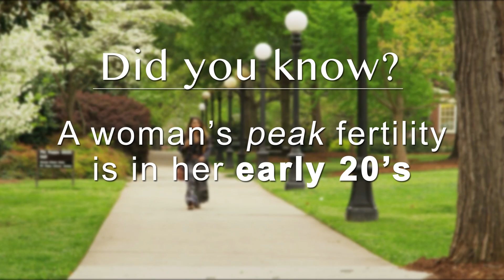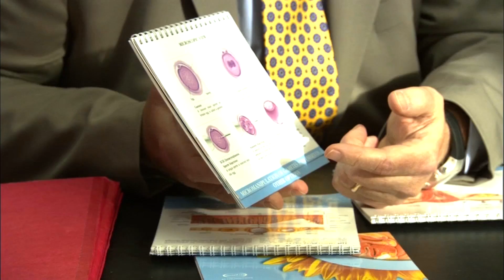Egg Freezing Chicago IL - Fertility Centers of Illinois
At FCI Chicago, we offer options such as Egg Freezing to help patients preserve their fertility, giving them the best chance possible of having a baby when they are ready or able to take that next step.

0:03 - You don't have to choose between building your career and..
0:28 - Why Freeze Your Eggs?
0:42 - Questions About Preservation? Answers Here!
1:29 - The Sooner You Freeze Your Eggs, The Sooner You Can...

SOCIAL EGG FREEZING, WHAT IT IS AND IT'S BENEFITS:

With age, comes problems that usually can't be stopped. A common problem with women past the age of 35, is infertility, or the inability to reproduce children naturally. With the infertility occurring at such a young age, many women are left with a sad period in life, never being able to know the joyous experience of childbirth. Social Egg Freezing, however, is somewhat different of a method, as social egg freezing deals with infertility as a choice, wanting to wait to have kids until they find the right person to have them with.

SOCIAL EGG FREEZING, WHAT IS IT?

Social egg freezing deals with decisions to hinder pregnancy until a suitable partner is found. Usually considered social because it deals with social reasons, like not finding “Mr Right” yet, egg freezing has grown popular with its discovery. This method is currently offered by many countries, like Britain, Netherlands, and the United States.

EGG FREEZING PROCESS - EXTRACTING & FREEZING

A female's eggs are produced in the woman's ovaries, typically produced once a month. If a woman wants to know how many eggs she currently has, a test can show how many are available through testing the fertility hormone inhibin B. Once an amount of eggs is noted, the women can then opt for freezing the eggs for later use through a professional process called Oocyte cryopreservation, or “egg freezing”. The process starts with doses of IVF or in-vitro fertilization drugs that help stimulate the ovaries to generate a number of eggs within the reproductive sac. Once this occurs, the eggs are fertilized through controlled sperm donations, and then the women are sedated for egg extraction. The eggs are extracted through puncturing the vaginal wall, withdrawing the eggs through a hollow point needle. This process is then followed by freezing the egg, with controlled temperatures until the women want to become pregnant.

BENEFITS OF EGG FREEZING

The number of benefits available for social egg freezing are astounding, as many of the benefits will help someone who wants to become pregnant at a later time. If a partner is not found, or the current partner is not suitable to be a parent, eggs can be frozen for an indefinite amount of time, meaning when a suitable partner is found, they are available. Although egg freezing may be a costly process for some, in the long run egg freezing has the potential to bring a joyous experience to those who feel they are ready to care for a child.

Looking to help families in need of an Egg Donor?